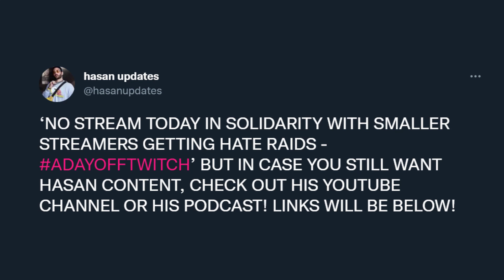HasanAbi September 1, 2021 – NO STREAM TODAY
"imagine owning a house and still going on strike"
not streamed on 1/09/2021

ㅤ